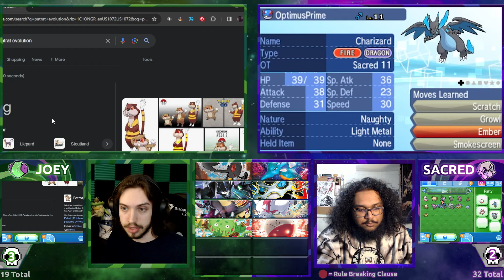How Can We Survive THIS Totem?! | Pokémon Ultra Sun/Moon Randomized Soul Link Nuzlocke Ep. 33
Pokémon Ultra Sun and Ultra Moon have long been considered the hardest mainline Pokémon games to Nuzlocke! Surely adding 2 out of practice trainers and linking their Pokémon's souls together will make it easier! Join myself and my good friend Sacred as we embark on an Alolan adventure that neither of us are fully prepared for, as we try to make our way through all 4 islands without losing our cool, or our Pokémon!

★ MEMBERS ★

Want to Support me beyond just watching the video? Members receive awesome badges and emotes that can be seen in the comments! (plus I'll just love you forever as an added bonus)

★ LINKS ★

WATCH THE SERIES LIVE AND CHECK OUT OUR SOUL LINKED PARTNER

★ RULES ★

-Only one Pokémon can be caught per area, and we can only catch the first Pokémon we encounter in that area.

-Cannot catch a duplicate of any Pokémon.

If a Pokémon faints in battle it is classified as DEAD and must be boxed
for the remainder of the run.
-If BOTH Pokemon in linked pair is in battle and one of them falls, the other may activate a "Last stand clause", where it can continue to fight but can not be switched out or healed.

Will be limiting healing items to only 3 per fight.

(If one of us lose a Pokémon during battle, the 3 healing items will be refreshed)
-The battle mode is set to SET.
-My Pokémon's levels can not exceed the level of the next Gym leader’s
highest Pokémon.
-If I white out/black out, the run is OVER
-All wild Pokemon can call allies
-Can decide to take called ally for encounter
-Force fully evolved trainer Pokemon at lvl 35
-Randomized fossils can be used as an extra encounter in the route the 2nd fossil half was found (both players will need to find 1 fossil for this to come into effect)
NEW Typing rules:
-No repeat of primary types across both parties (1 pokemon pair may break this rule however)
-Flying Pokemon may have either of their typing declared for their primary the moment they're caught and cannot change (since every flying type pokemon has flying as secondary rather than primary typing)

Pokémon is owned by GameFreak/Nintendo. All images, characters and the like are their property and used for educational or entertainment purposes.